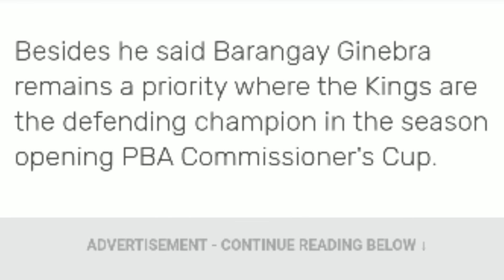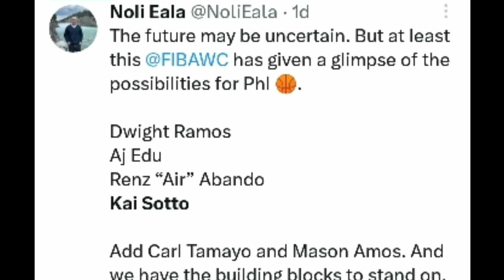Next COACH ng GILAS | NBA G-LEAGUE COACH TO KAI SOTTO | FUTURE IS BRIGHT 4 GILAS